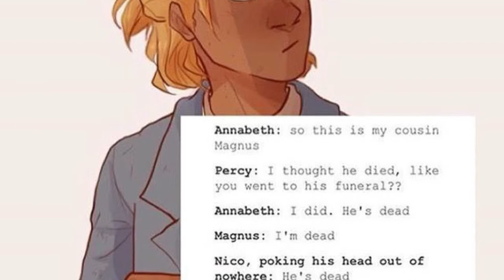Percy Jackson/Heroes of Olympus & Magnus Chase: Chase cousins